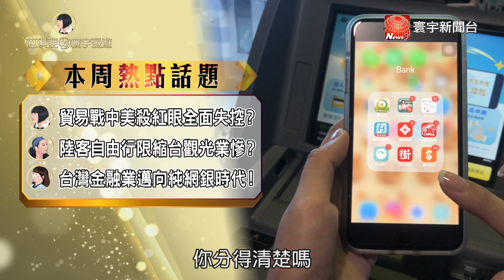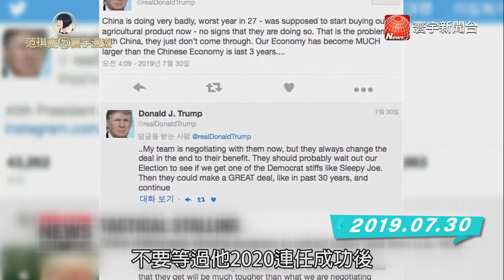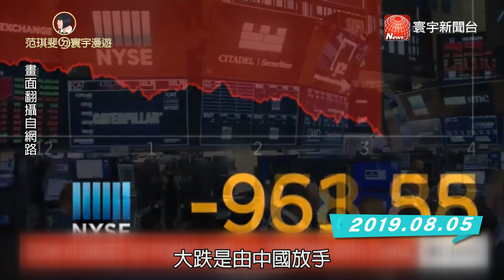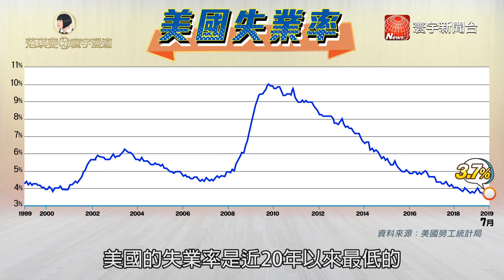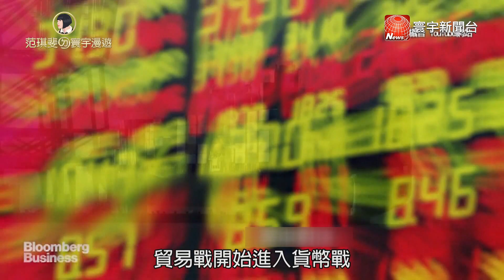貿易戰轉變貨幣戰 中美進入廝殺局面｜范琪斐ㄉ寰宇漫遊 20190808